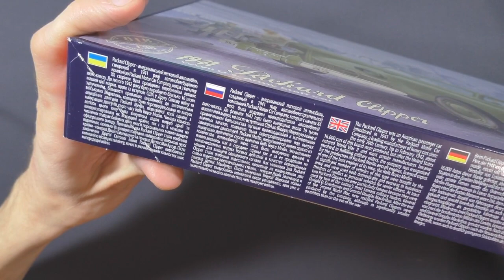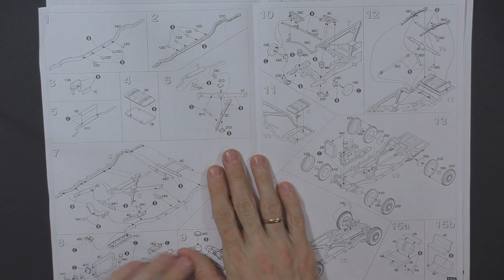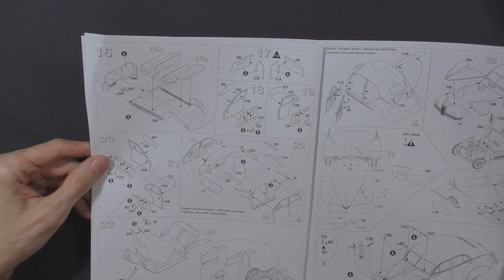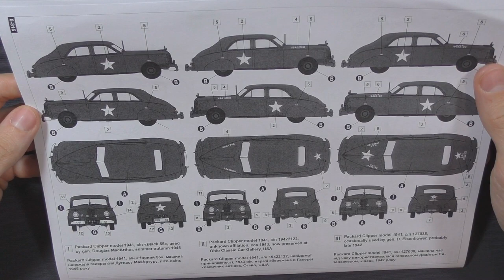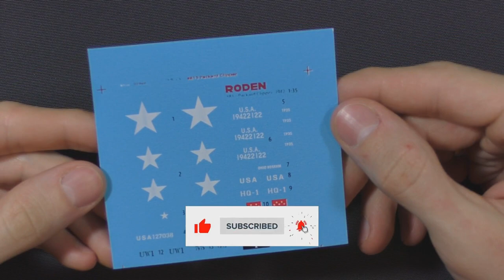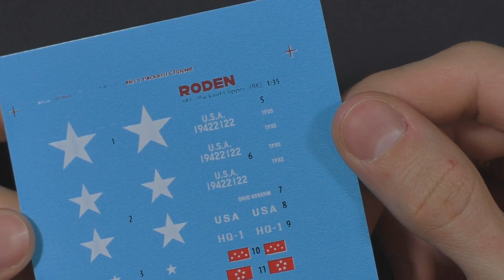Packard Clipper 1941 от Roden, масштаб 1/35, обзор модели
Обзор сборной модели 1941 Packard Clipper в масштабе 1/35 от Roden. Это американский штабной автомобиль. который использовался высшим офицерским составом в период 2 мировой войны.
В обзоре рассмотрим детализацию набора и порядок сборки.

1. Не включайте AdBlock при просмотре видео.

Другие способы:
Монобанк: 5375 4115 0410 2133
Приватбанк: 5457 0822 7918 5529
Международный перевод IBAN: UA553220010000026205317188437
Яндекс/Юмани
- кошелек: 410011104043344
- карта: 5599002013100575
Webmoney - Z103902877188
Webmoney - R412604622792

Модель: 1941 Packard Clipper
Каталожный номер: Roden 815
Масштаб: 1/35

Содержание видео:
00:00 Обзор коробки, распаковка
01:06 Инструкция по сборке
03:16 Обзор деталей набора
09:52 Лист с декалями